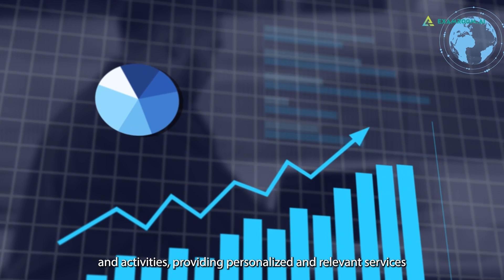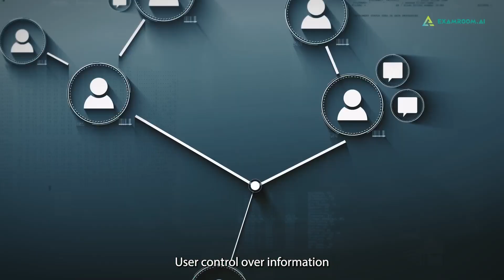Privacy in the Age of AI | ExamRoom.AI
Protecting privacy in the age of AI requires collaboration and cooperation across a range of stakeholders, including government, industry, and civil society. By working together to develop and implement strategies that promote privacy and security, we can help ensure that AI's benefits are realized in a manner that is ethical, responsible, and sustainable and respects the privacy and dignity of all individuals.